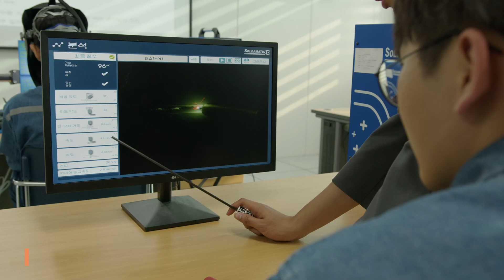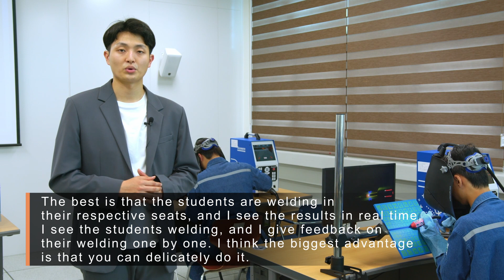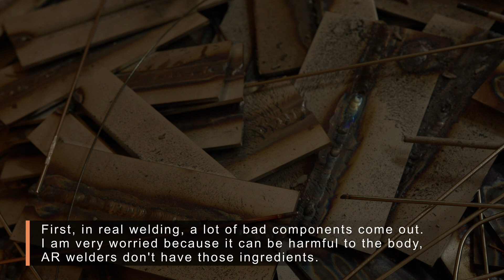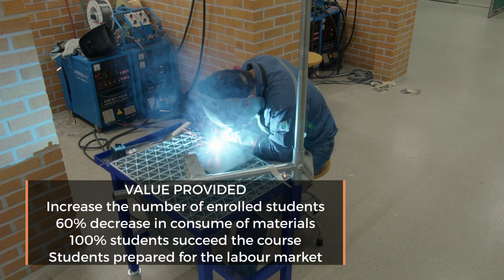Chungnam Mechanical Technical High School - Case Study (South Korea) - EN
In March 2021, Chungnam Mechanical Technical High School in Daejon (S. Korea) acquired a full Augmented Lab with 11 units of Soldamatic. These systems have been used for over a year, to train both new students and second year students.

As a result, the school is not only able to deliver a high quality training with increased success rates among the students, but also is saving a considerable amount of money in materials and consumables.

The course is more attractive, helping to recruit new students that would have not paid attention to such a major. Overall, the school and the new welders are fully satisfied with the acquisition and were happy to collaborate in the shooting of the video.